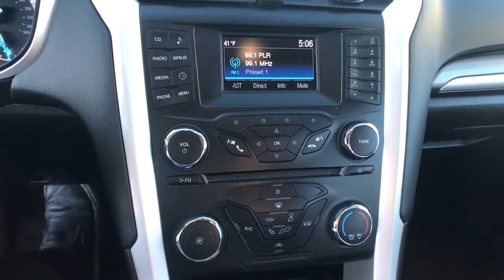2016 Ford Fusion Milford, New Haven, Guilford, Madison, Orange, CT GA18645A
BLACK Used 2016 Ford Fusion available in Milford, Connecticut at Gengras Volvo of North Haven. Servicing the New Haven, Guilford, Madison, Orange, CT area.

Includes Warranty, 6-Speed Automatic, SYNC Communications & Entertainment System. 2016 Ford Fusion SE SE 4D Sedan Black 2.5L iVCT 6-Speed AutomaticAutomaticFWDClothMultimediaAwards:* 2016 KBB.com 10 Best Sedans Under $25,000 * 2016 KBB.com Brand Image AwardsReviews:* Fuel-efficient turbocharged engines; sharp handling; composed ride; quiet cabin; advanced technology and safety features; eye-catching style; available all-wheel drive. Source: Edmunds

This vehicle comes with the below Options:
Power Steering
ABS
4-Wheel Disc Brakes
Brake Assist
Brake Actuated Limited Slip Differential
Aluminum Wheels
Heated Mirrors
Power Mirror(s)
Integrated Turn Signal Mirrors
Rear Defrost
Intermittent Wipers
Automatic Headlights
AM/FM Stereo
CD Player
Satellite Radio
MP3 Player
Auxiliary Audio Input
Requires Subscription
MP3 Player
Steering Wheel Audio Controls
Satellite Radio
Requires Subscription
MP3 Player
Bluetooth Connection
Trip Computer
Power Windows
Telematics
Requires Subscription
Keyless Entry
Power Door Locks
Cruise Control
A/C
Cloth Seats
Bucket Seats
Floor Mats
Power Windows
Power Door Locks
Trip Computer
Security System
Engine Immobilizer
Traction Control
Stability Control
Traction Control
Front Side Air Bag
Telematics
Requires Subscription
Back-Up Camera